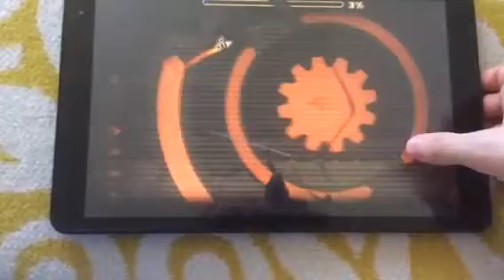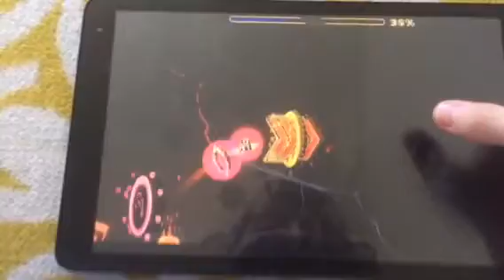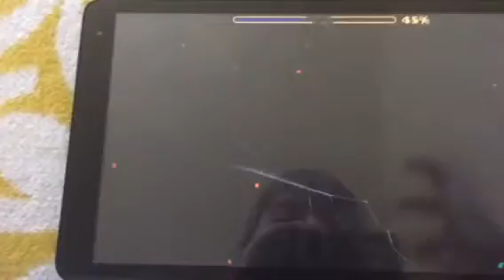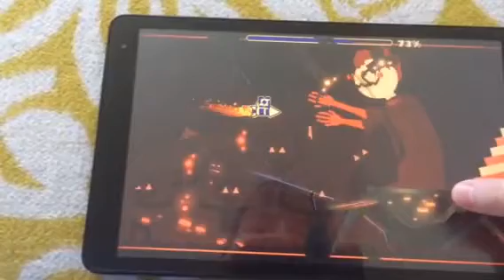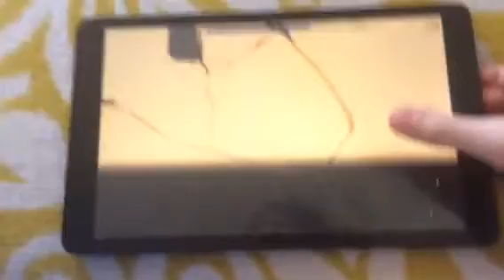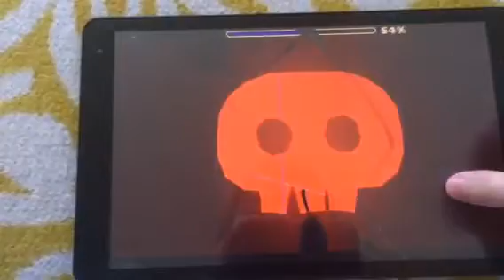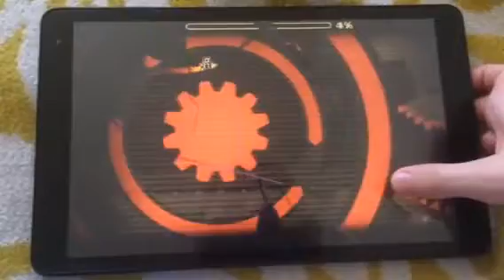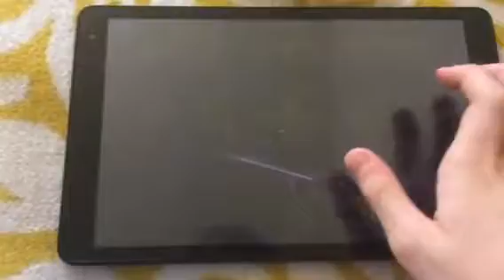Geritheslayer gets 82% on CraZy II and he is speechless (CraZy II Part 3)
Lecgoo 299.999!!!